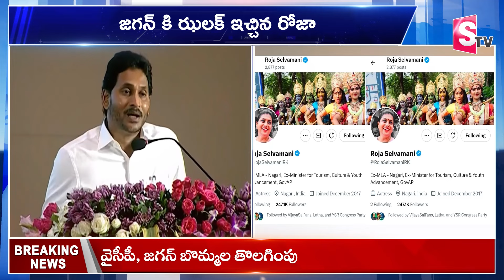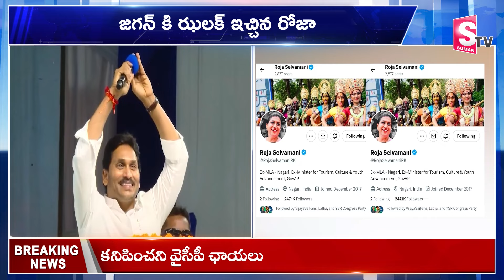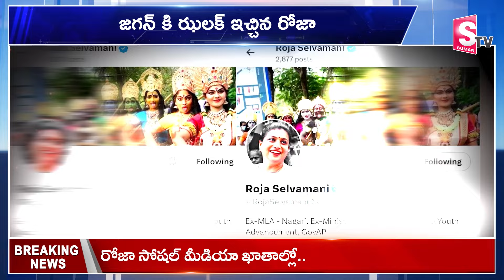వైసీపీకి షాక్ ఇచ్చిన రోజా..| RK Roja | YS Jagan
Watch►వైసీపీకి షాక్ ఇచ్చిన  రోజా..|  RK Roja | YS Jagan |   @SumanTVrampachodavaram